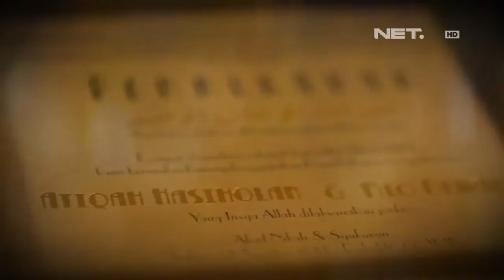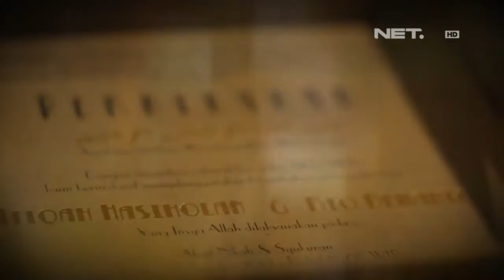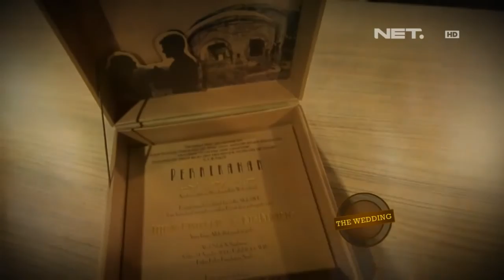Entertainment News - Fakta Atiqah Hasiholan dan Rio Dewanto